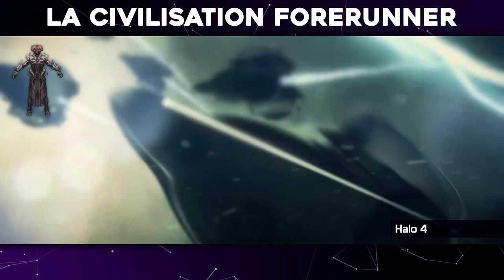L'Univers de Halo - La Civilisation Forerunner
Abordons dans cet épisode la mystérieuse civilisation des Forerunners.

ERRATUM : 5:32 C'est MANIPULEURS et non Manipulateurs

Remerciements particuliers à Erydhil qui a aidé au montage et au design ainsi qu'à Lunaramethyst pour la vérification du texte.

Retrouvez plus d'information sur le sujet abordé dans la vidéo en consultant le WikiHalo :

Timecodes :
00:00 - Intro
00:32 - La Société Forerunner
02:44 - Les Précurseurs et la Manteau de Responsabilité
03:42 - Le Domaine
04:41 - Les Castes Forerunners
08:34 - Les Technologies Forerunners